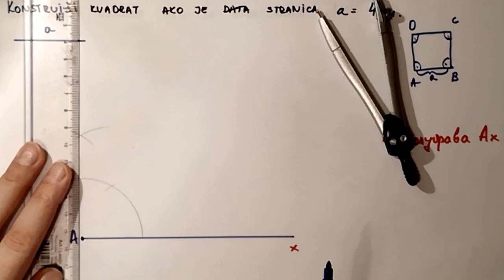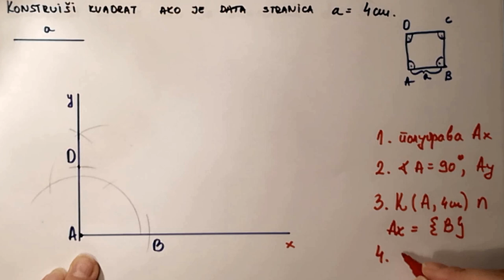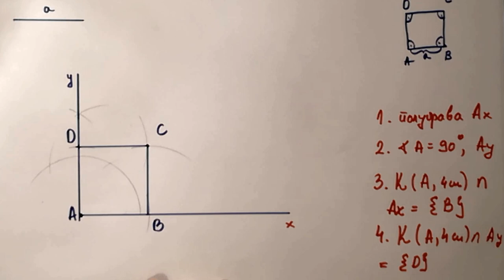Konstrukcija kvadrata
U ovom videu radimo konstrukciju kvadrata kada je data duzina stranice kvadrata.
Konstrukcija cetvorougla. Matematika za 6 razred osnovne skole